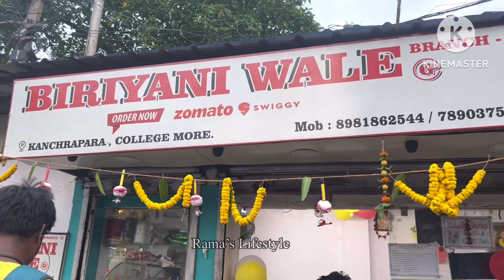শিলাদির Biriyaniwale পূর্ণ হল ১বছর কি কি নতুন কম্বো আসতে চলেছে||Kanchrapara Biriyaniwale Anniversary